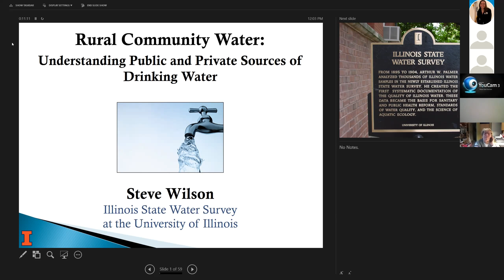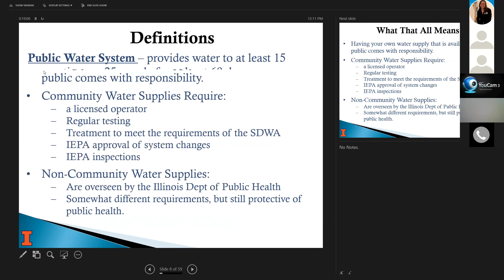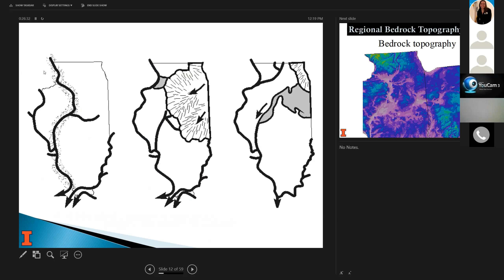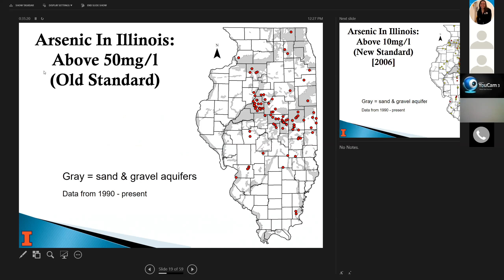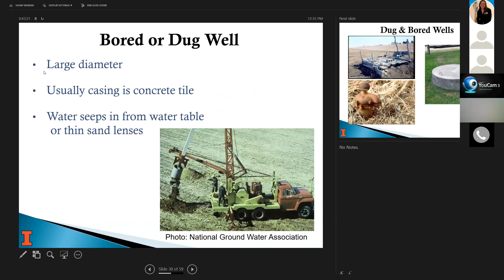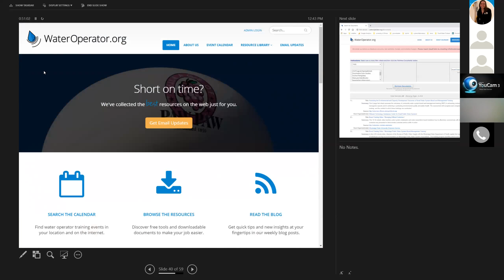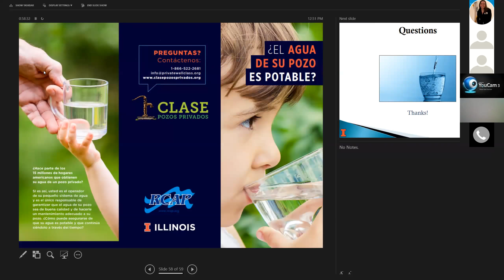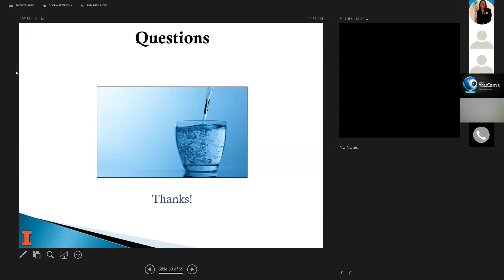Nov 1 2018 LGE Webinar Community Water